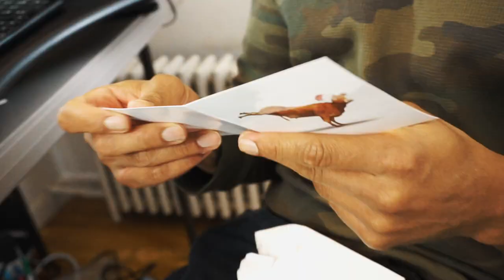Behind The Scenes of My $20,000 Private Mastermind